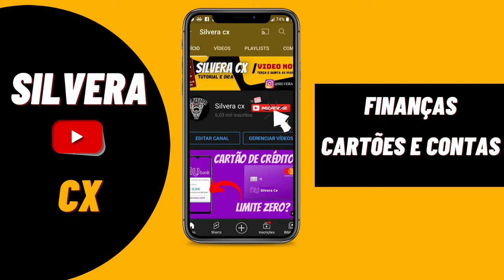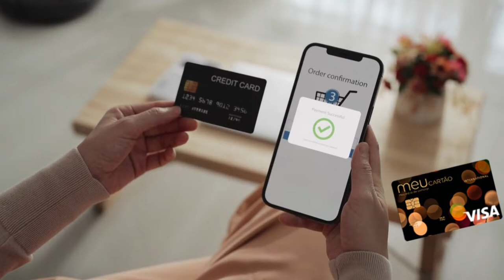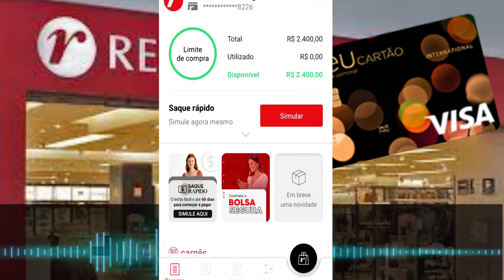🔴U.R.G.E.N.T.E! ESSE CARTÃO ESTÁ APROVANDO MUITO, COM ÓTIMO LIMITE INICIAL, VEJAM...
DIA DAS MÃES CHEGANDO E ESSE CARTÃO ESTÁ APROVANDO MUITO COM ÓTIMO LIMITE INICIAL, VEJAM COMO É FÁCIL...